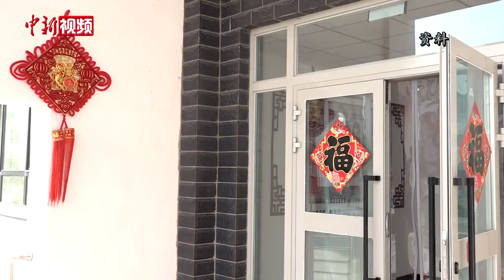新疆教培中心结业学员驳遭受系统性性侵：“我们全体女学员都感到很愤怒”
英国广播公司（BBC）近日报道称新疆“拘留营中女性遭受系统性强奸、性虐待和酷刑”。2月10日，在北京举行的新疆维吾尔自治区涉疆问题发布会上，来自新疆的在努尔•那买提哈热红着眼眶、攥住拳头驳斥BBC：完全是在胡说八道，编造的都是鬼话！我们全体女学员都感到很愤怒！